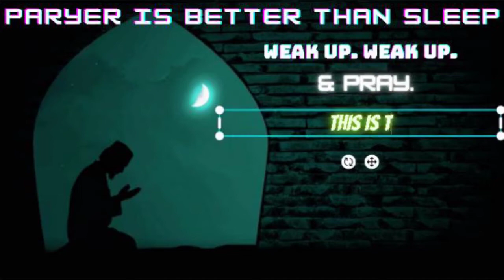Free Fire Noob prank. নুব সেজে ক্লাস ইসকট rank এ booyah.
hi firend.

I HOP YOU ALL ARE ENJOY MY VIDEO